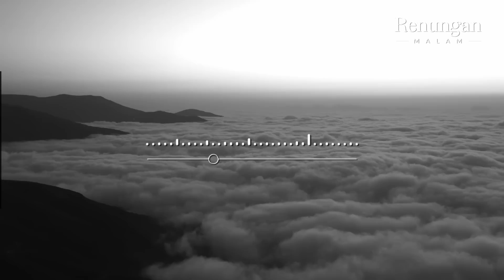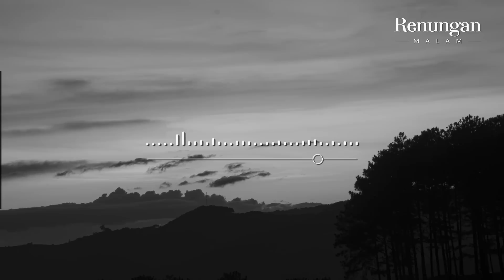RENUNGAN MALAM | Janji Penyertaan-Nya